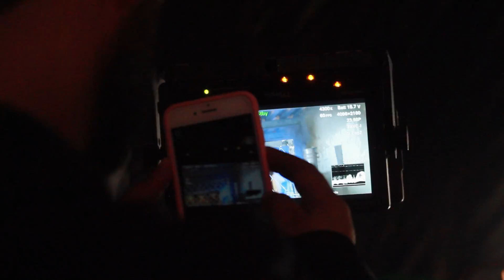Voy a Robarte - Arsenal king Daga & Nara Making Off (Pre Video Musical)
Making Of - Daga y Nara "Voy a Robarte"

Disfruta el Making Of de nuestro vídeo musical "Voy a Robarte" que se estrenara pronto.